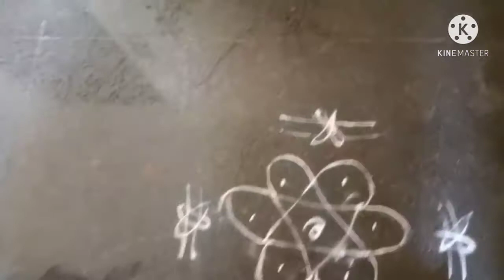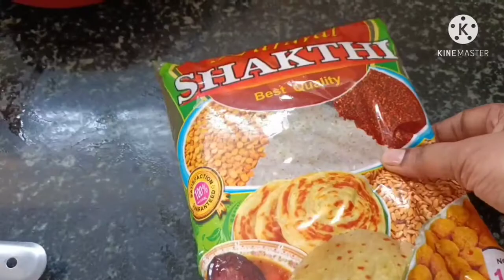telugu vlogs ll Simple afternoon routine ll Kavitha devarakonda vlogs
telugu vlogs ll Simple afternoon routine